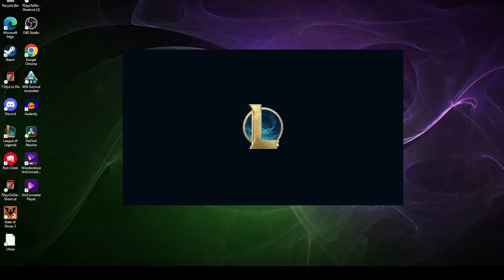New TFT Remix Rumble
Just gaming & vibing!!